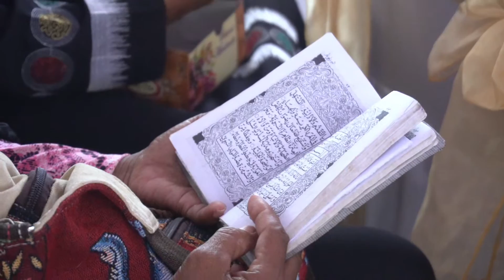SIRAMAN WIDYO LARAS 14 October 2022 01 18 30 PM